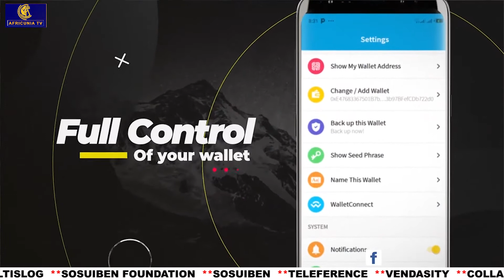India reports the highest coronavirus daily cases; Eagles rally to 2-1 victory over Sierra Leone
Atiku; PDP raises panel as wike, Okowa lobby for VP slot
Democracy day: FG declares Monday a public holiday
Algeria and Venezuela seek to reinforce their economic cooperation
Senegal's opposition calls for the interior minister to resign after
Rejection of electoral list
India reports the highest coronavirus daily cases since March 2
Macron's bloc expected to win the French parliament vote
Shanghai faces an unexpected round of covid testing for most residents
Cristiano Ronaldo in the PFA premier league team of the year
Eagles rally to 2-1 victory over Sierra Leone

Watch News Update Monday - Friday With Deborah Ezeh